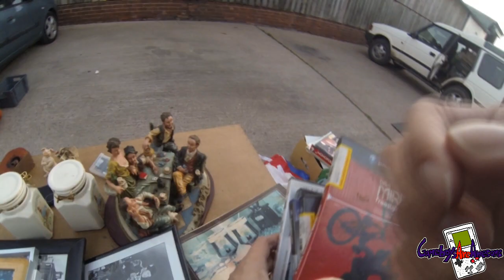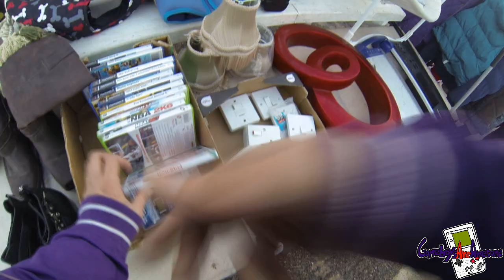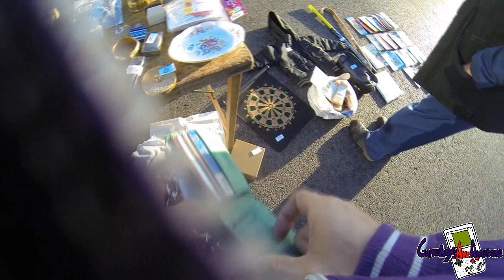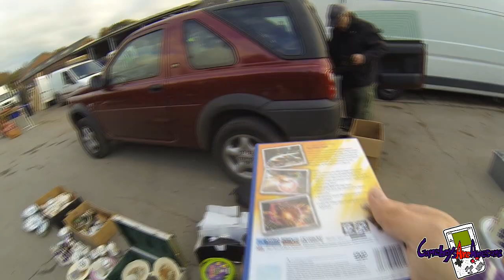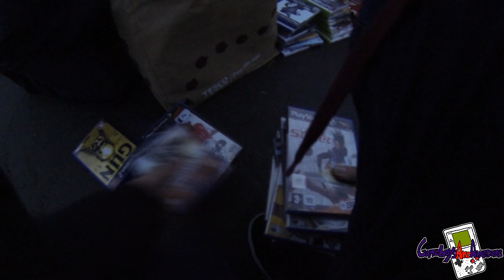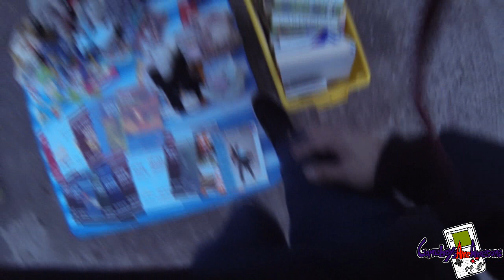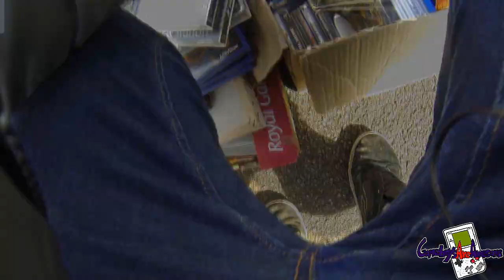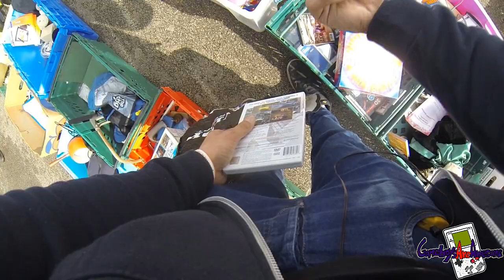Car Boot Live Game Hunting Ep52 - Pokemon Lightsabers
Check Out 8-Bit Booter's Channel

If you wana be up to date on when my new carboot videos will be out Like my facebook page for all the updates :D